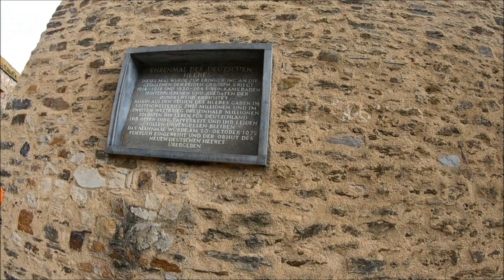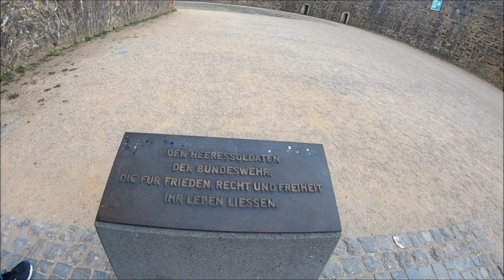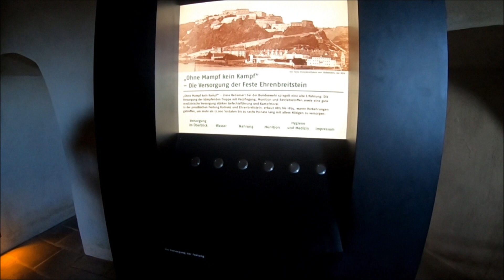Koblenz Pt2, Germany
Travel series showing off some of Germany's beautiful sights.